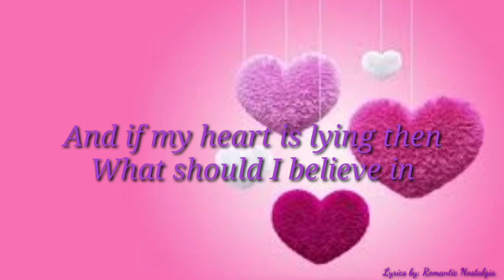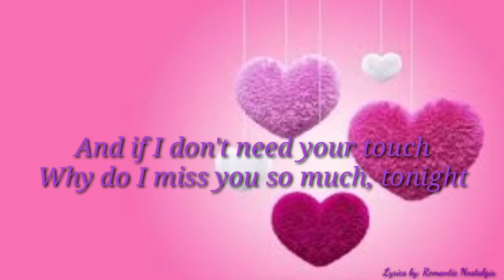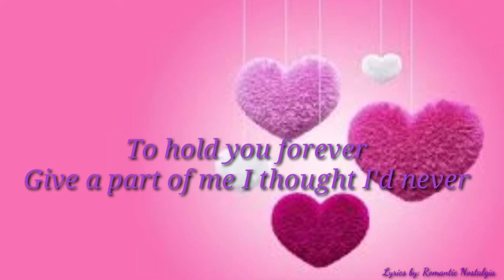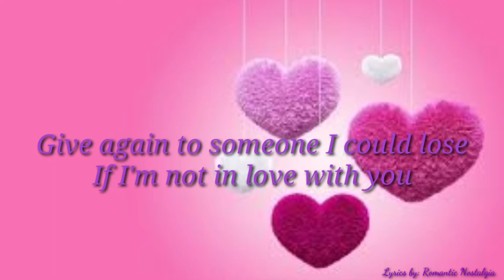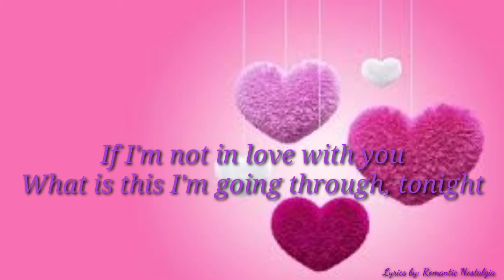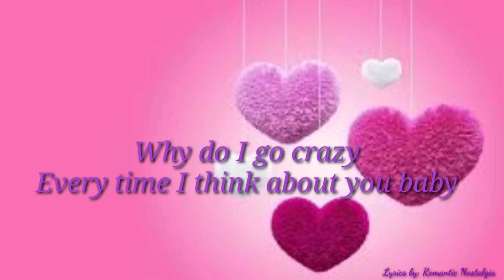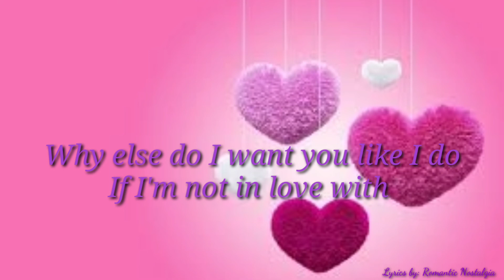If I'm Not Inlove With You - Kathy Troccoli (Lyrics)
✅Click the 🔔 to stay updated on the latest uploads! 👍 Thumbs Up if you like this video. ❤️Thank you❤️

 🔎 Funny and Stress Relief  Videos